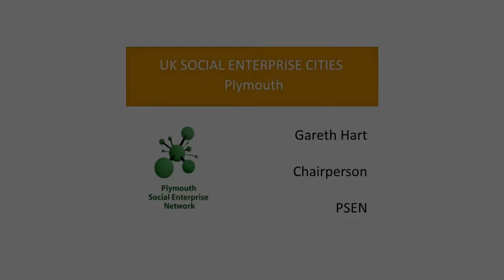Gareth Hart of Plymouth Social Enterprise Network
Gareth Hart, Chairperson of  Plymouth Social Enterprise Network (PSEN) talks about Plymouth as a social enterprise city.